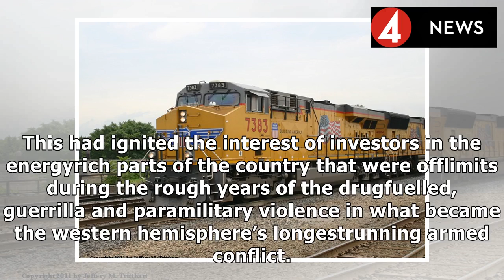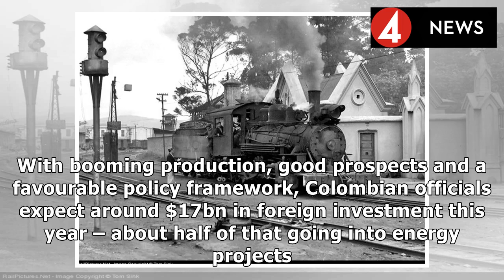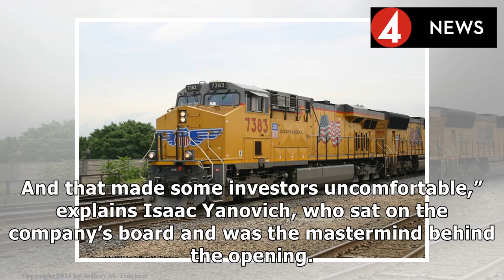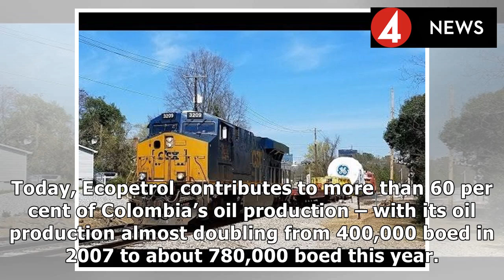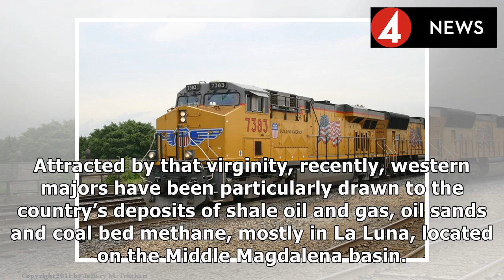COLOMBIA EXPRESS |Colombia fires up the power ' trains '